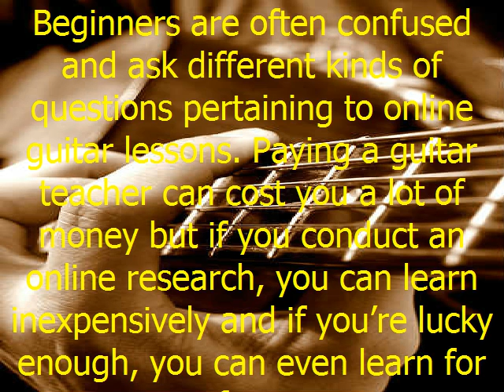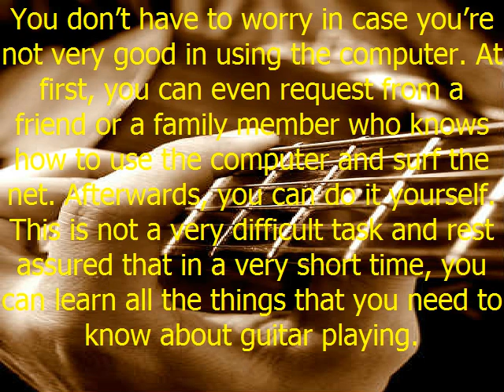Learn Guitar Online - Its the easierst Way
Many individuals who previously hired guitar teachers and paid big money were frustrated when they learned about another option -- and that is online guitar lessons.